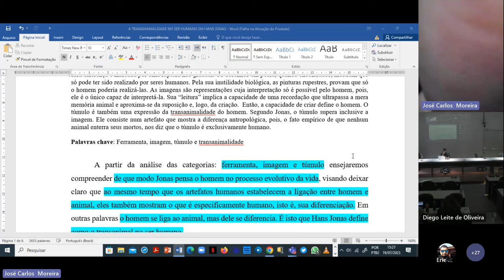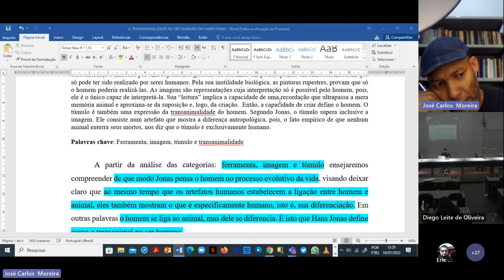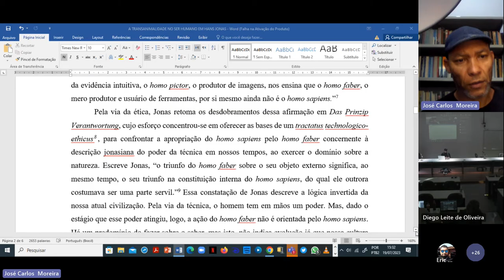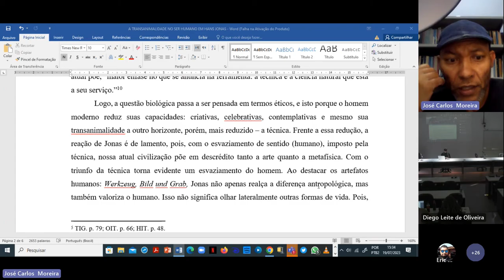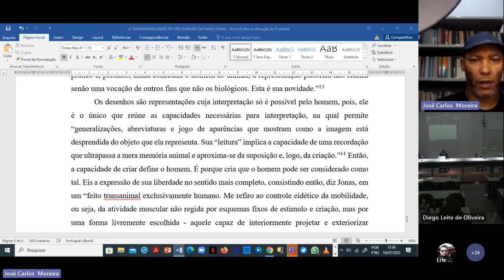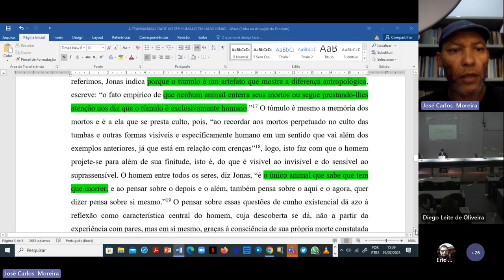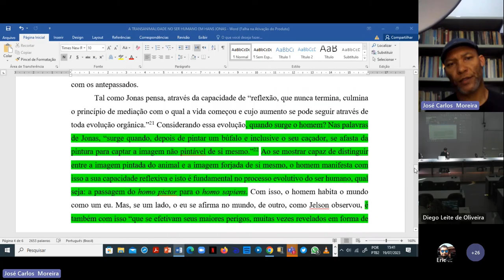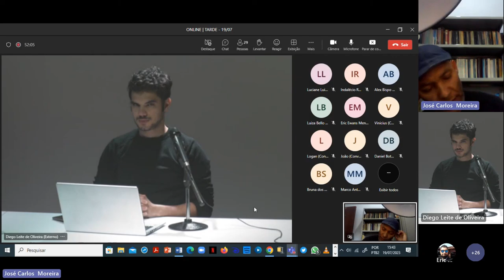A transanimalidade no ser humano em Hans Jonas - José Carlos Moreira (UFMG)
A transanimalidade no ser humano em Hans Jonas
José Carlos Moreira (UFMG)